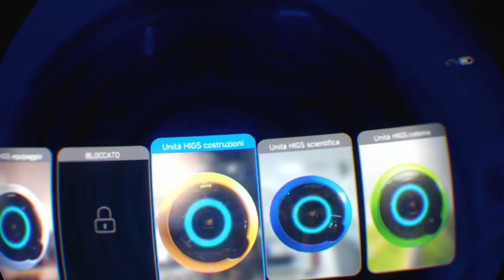Robinson gameplay ita #7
BY QUINTACOLONNA